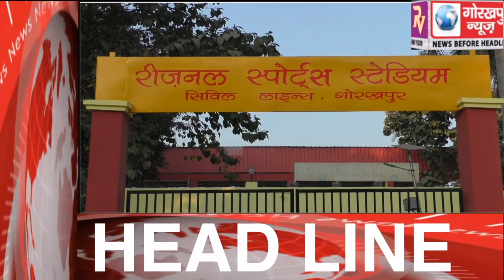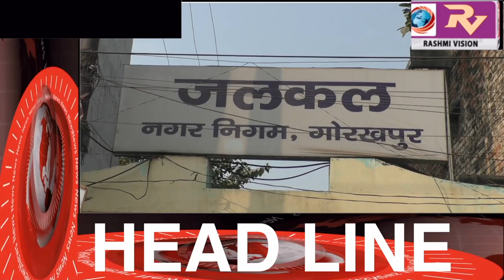GORAKHPUR NEWS Headline 14-12-2018